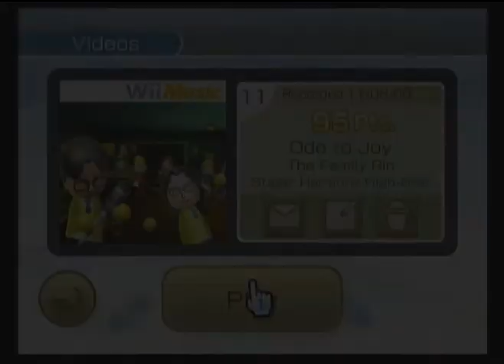[Wii Music] Ode to Joy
Ichida and Rin putting a new spin on Ode to Joy.